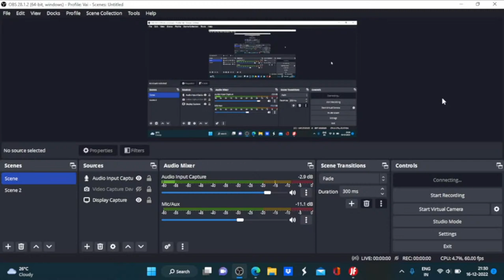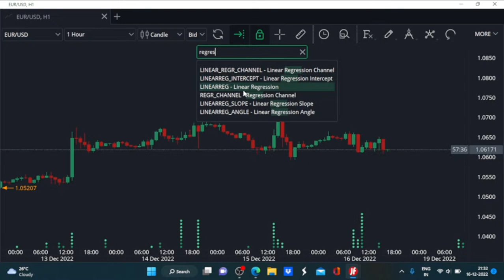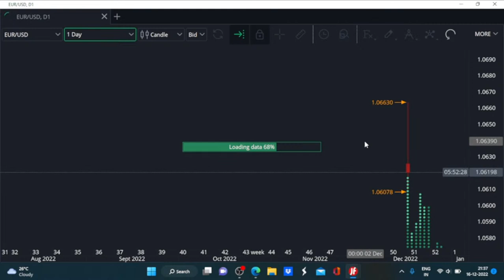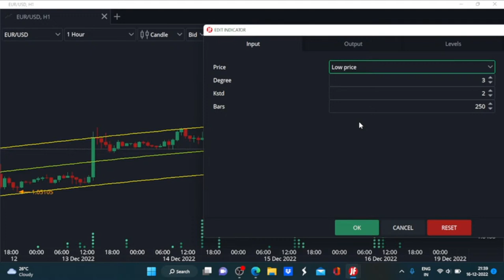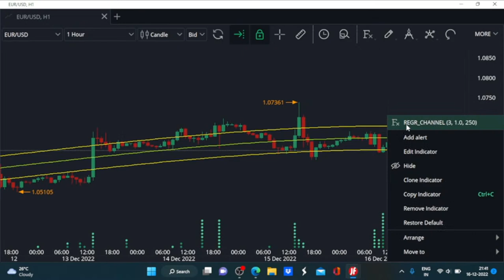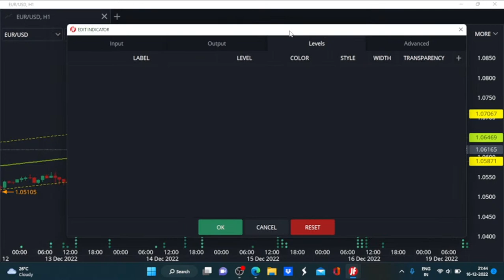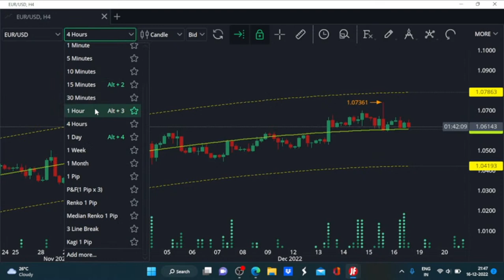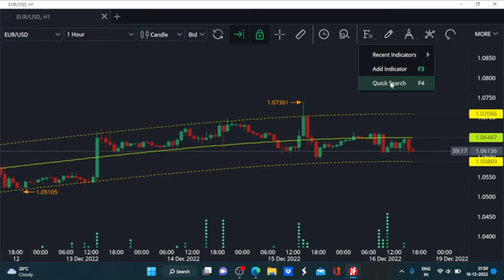JForex Indicators: Regression Channel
The “JForex : Indicators Explained” series include a demonstration of design, development and simple uses of various indicators available on JForex platform.

Your host is Dukascopy Bank SA invited host Vaibhav Motghare. Vaibhav has been trading with Visual JForex since 2017 and has been on the financial markets since 2016.

You can find out more about Visual JForex and access the software by clicking on this